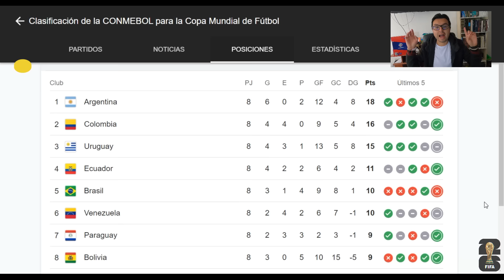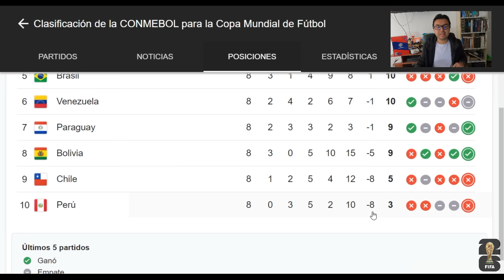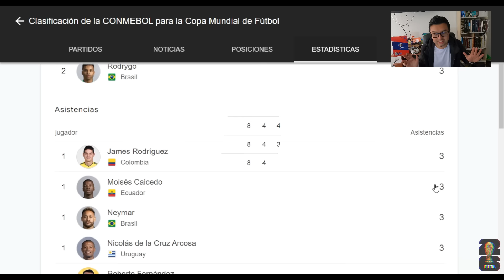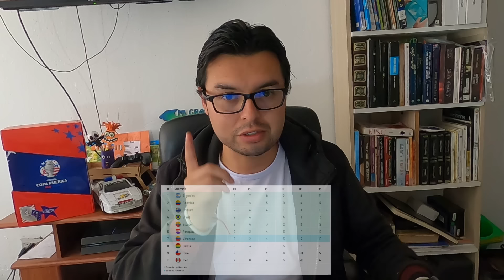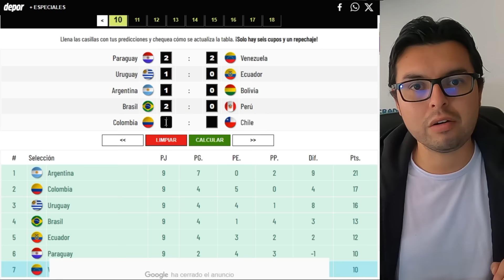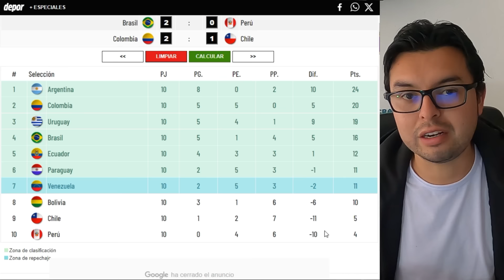⚽ PREDICCION FECHAS 9 y 10 | Eliminatorias CONMEBOL Mundial UNITED 2026 - Sudamericanas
Predicción de las Fechas 9 y 10 de las ELIMINATORIAS SUDAMERICANAS Conmebol Mundial NORTEAMERICANA UNITED 2026, a traves de la calculadora Depor.com - Quien clasificará al mundial ?

0:00 Intro
0:09 Tabla de posiciones hasta la FECHA 8
2:43 Tabla de Goleadores y Asistidores - Messi y James ?
3:22 Predicción FECHA 9
7:14 Predicción FECHA 10
10:27 Conclusiones